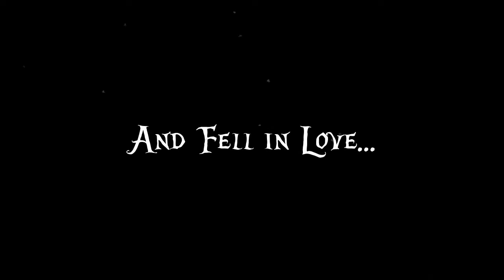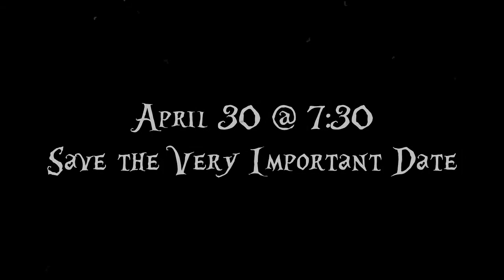Becky in Wonderland (Trailer)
Written in a day and shot in three nights using only a cell phone and a budget of $60, 'Becky in Wonderland' is an exercise in the art of film making: Is it impossible to create entertaining trash in three days? “Why, sometimes I’ve believed as many as six impossible things before breakfast.”

The short premieres during a Facebook live event on April 30th, 2017 at 7:30pm.

Synopsis:
An experimental film,  'Becky in Wonderland' tells the story of Becky, a young woman who goes out for a round of drinks at a bar in Lancaster, PA. At the bar, she flirts with an attractive young man and after a few shots she ends up becoming hallucinating the young man as a playboy bunny. Just as she is about to make her first move, the man notices the time on his phone and rushes out of the bar. In a drunken stupor, Becky follows him, only to find Lancaster City transformed into an urban 'Wonderland'. Along her journey to find the 'Rabbit', Becky encounters a crazed and crying homeless woman at a public fountain, a hookah smoking furry at the local hookah lounge, a dominatrix sex dungeon called 'The Pig and The Pepper', some mad hipsters at a local coffee shop, and a fierce man trap known only as 'The Queen Hearts'.